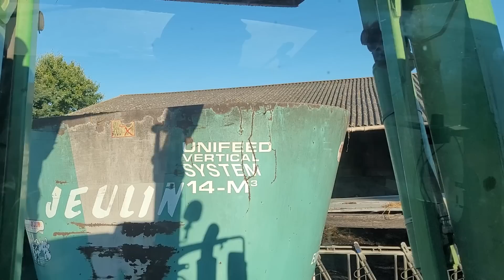L' agriculteur doit savoir tout faire : on remplace les couteaux de la mélangeuse